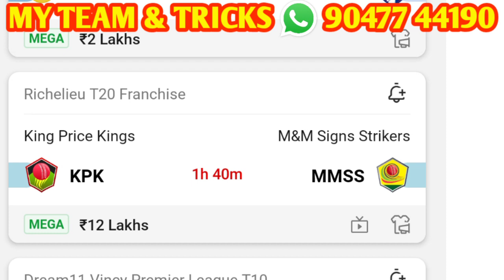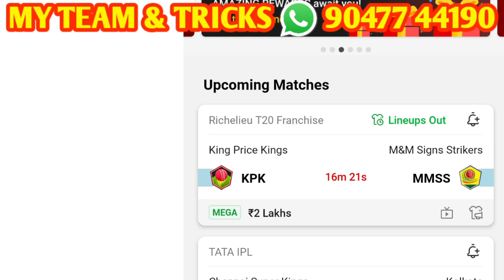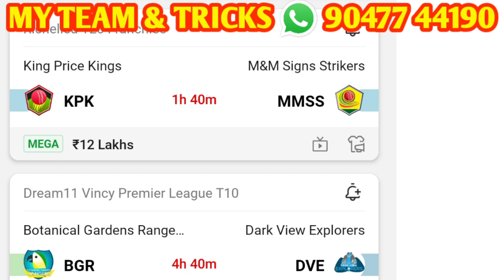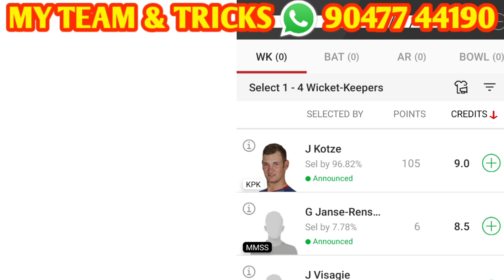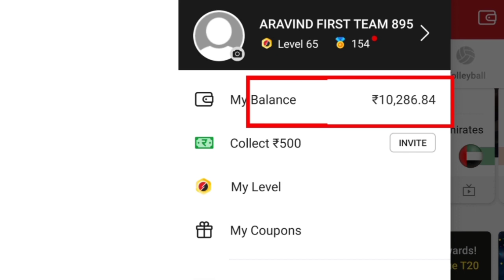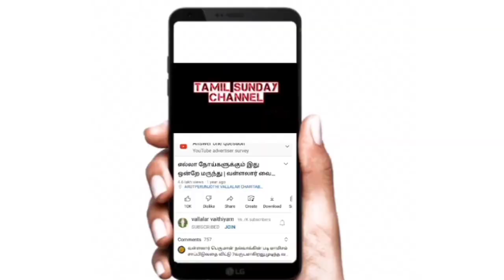💥dream 11| what is red line green line hacking tricks |what is line up |lose all amount | Don't miss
refer code use 500RS Paytm cash = GAMETP1BC

எந்த சந்தேகம் இருந்தாலும் comment பண்ணுங்க நண்பா.

next vedio nan ba

dream 11 winning tricks in Tamil
dream11 hack to win
dream11 hack
dream11 hacking tricks
dream11 hacking software
dream11 hack mod apk 2021
dream11 hack app
dream11 hacker team

dream 11 quize answer today
dream 11 money
dream 11 alternative apps
dream11
dream
dream11 team today, dream11 team prediction, dream11 tips and tricks, how to win on dream11, how to get 1st rank on dream11, best dream11, dream11 team  dream11 real or fake, what is dream11, dream11 winner, dream11 winning proof, fantasy cricket team, dream11 ipl match team, ipl 2020 match prediction, today match prediction, how to earn from dream11, dream11 team
ind vs nz dream11 grand league
pak vs nz dream11 grand league team

Watch IPL Live and Enjoye

dream 11 tips and tricks in tamil
dream11 tips and tricks Tamil

 I won 2 Lakhs in Dream11 || How to win Dream11 grand leagues & H2H Leagues ||Dream11 Tricks and Tips

Hi frds This is my friend Rajashekar I won 2 Lakhs in Dream11 Grand league in Nepal Vs Malesia T20 .This victory gave me full happy .so if you want to won H2H league and grand leagues Follw my cheap Tricks and Tips..

Topic Cover :-
1:- dream 11
2:- dream11 tips & tricks
3:- how to win grand league in dream 11
4:- how to win grand league in dream11
5:- dream11 tips
6:- dream 11 tips
7:- dream 11 tips & tricks Dream11
8:- Iwon2Lakhsgrandleague
9:- how to win grand league in dream11
10:- dream11 team
11:- dream11 trick
12:- telugu new movies
13:- dream11 tips and tricks
14:- how to earn money online
15:- today dream11 team
16:- dream11 prediction
17:- today dream11 team prediction
18:- todaydram11teamtelugu

dream 11 hacking tricks | level up unlimited bonus | level up problem |lose all amount | Don't miss

20:- Dream11tips
21:- dream11tricks
22:- dream11 kabaddi
23:- kabaddi team today
24:- dream11grandleaguewinningtips
25:- howtowin H2H team
26:- how to win grandleagueteam
27:- dream112lakhs
28:- dream112lakhswon

hacking tricks | IPL T20 prediction |game play earn money | money earning app | part time Job